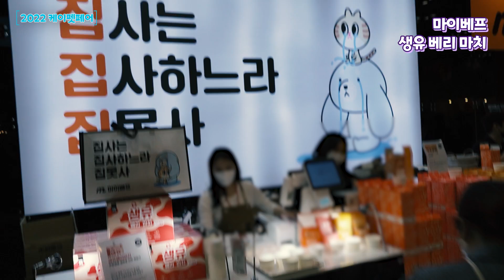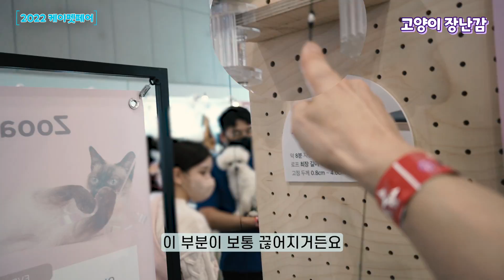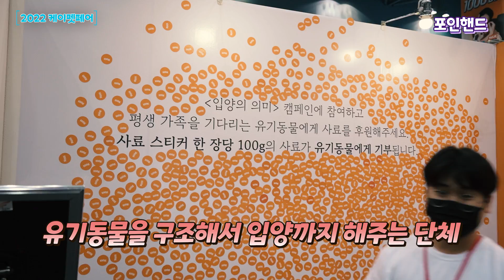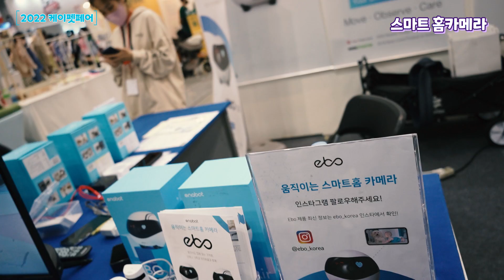2022 케이펫 페어를 소개 합니다.